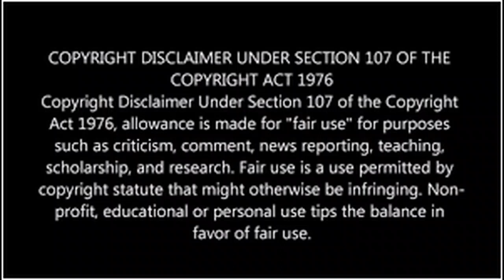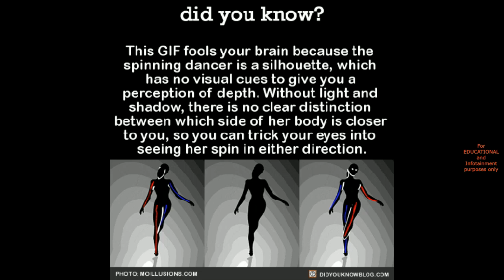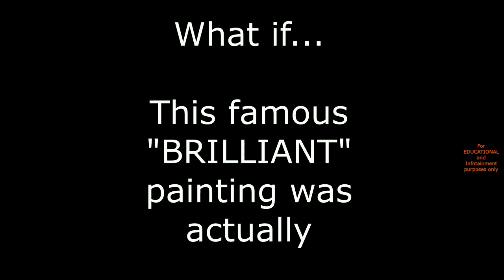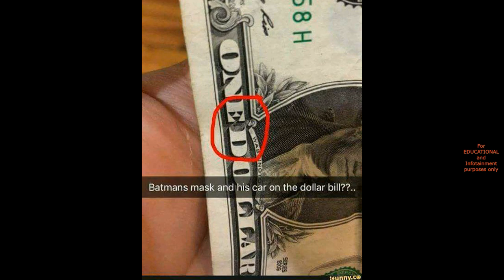Once Seen we can't UN SEE 4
The Four and final Once Seen video this weekend...
I hope you have enjoyed these, they sure are interesting...
So now maybe they won't be UN SEEN now that they have been Seen...